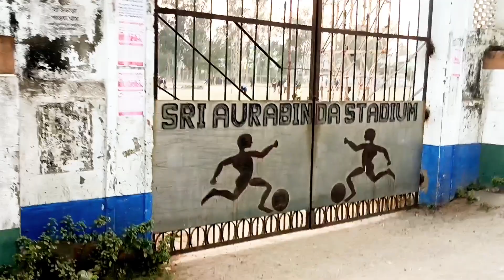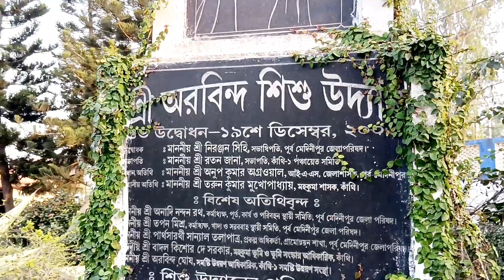কাঁথি শ্রী অরবিন্দ শিশু উদ্যান❤️ Contai Sri Aravinda Sishu Udyaan🥀 সম্পূর্ণ তথ্য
কাঁথি শ্রী অরবিন্দ শিশু উদ্যান❤️ Contai Sri Aravinda Sishu Udyaan🥀 সম্পূর্ন তথ্য @AniVlogContai